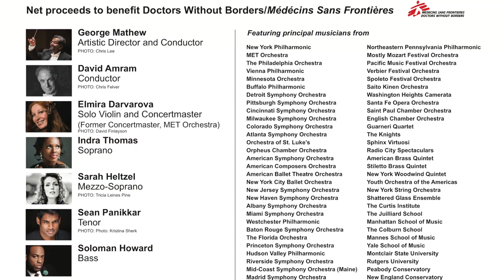Beethoven for The Rohingya: David Amram, Composer and Guest Conductor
Music for Life International presents Beethoven for The Rohingya on January 28th, 2019 at Carnegie Hall in the Stern Auditorium/Perelman Stage. Beethoven for The Rohingya is a concert of solidarity for the Rohingya refugees fleeing horrific violence and persecution in their native Myanmar. Net proceeds to benefit Doctors Without Borders/Médecins Sans Frontières.

Filmmaker Steve McCarthy, Montclair State University School of Communication and Media
Edited by Albert P. Antomattei